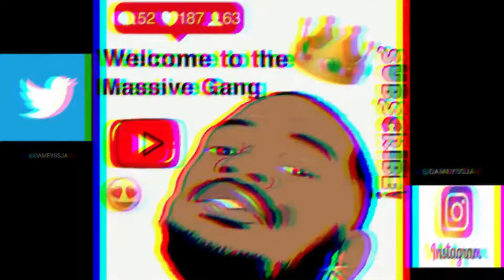Gorilla glue hair ended up have to do surgery (Tessica Brown) try’s to sue😱